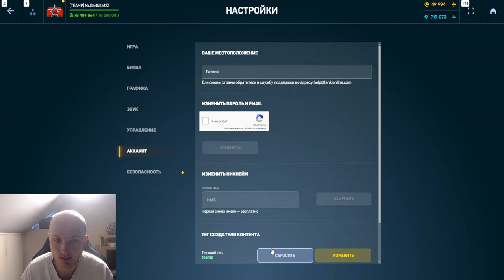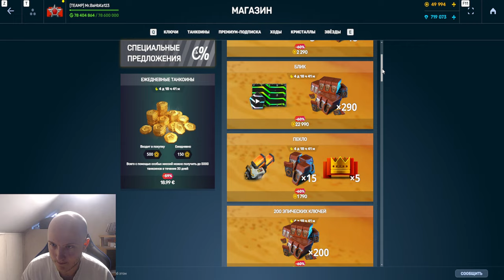Я СОВЕРШИЛ ОШИБКУ! КАК ЗАБРАТЬ ВСЕ САМЫЕ ЦЕННЫЕ НАГРАДЫ С ИВЕНТА МЕМО В ТАНКАХ ОНЛАЙН